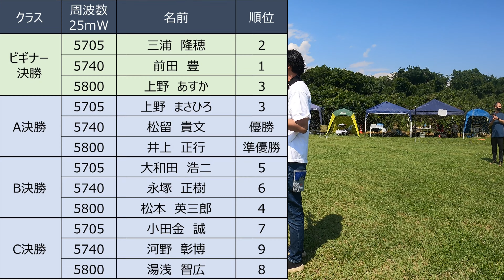【ドローンレース】TDRレース参加したら決勝進出しました！ 天気もレースも荒れ模様！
栃木ドローン レーサーズ主催の2021年度 TDR草レース第２戦に参加して来ました。抜ける様な太陽の下始まったレースですが、天候もレースも荒れ模様。久しぶりに決勝進出できたので一瞬レース楽しめました。
すばらしい環境の練習場で、機体にも優しいゲートなど勉強になりました。

【FIVE33】最新レーサードローンを50分でビルド出来る様になる！Switchback PRO

※Pro Class　決勝　第3ヒート　上関風雅選手のDVR画面がフリーズしていましたm(__)m

コメント欄から感想、リクエストなどもよろしくお願いします間違ったデータなど有りましたら優しく教えてくださいね　　ドローンレースチャンネル

お仕事、レビュー依頼はメール、FBのメッセンジャーかTwitterのDMで受け付けてます

FREESTYLEチーム  Liberty Fly

メッセンジャーで対応します

使用機材
VectorVX05   JAPRADAR SHADOW FRAME astroX trueX  Cobra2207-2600 GEMFAN51466-3 FOXEER Arrow mini FOXXERBOX2 JAPRADAR1600mAh Beta75X Beta85X　XBEE MCK LIGHT

T-Motor F60 Pro IV 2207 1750KV 1950KV 4-6S / 2550KV 4S RCドローンFPVレーシング用ブラシレスモーター

PolarPro Hero5,6,7 Black用Cinemaシリーズ

Canon ミラーレス一眼カメラ EOS R6 ボディー

Canon ミラーレス一眼カメラ EOS R5 ボディー

ソニー フルサイズミラーレス一眼 α7SM3 ボディ

Fat Shark Dominator HDO2 FPV ゴーグルFSV1123 生中継 空撮メガネ

【国内正規品】 DJI MINI 2 Fly More コンボ ドローン カメラ付き

DJI Mavic Air 2 コンボ ドローン カメラ付き

MALTA - FUTABA 16IZ ヘリ用送信機単品（モード2仕様） テレメトリー機能搭載 16IZH-TX-MD2

RunCam Split Mini2  FullHDカメラ　MICRODRONE TinyWhoop CADDX Turtle V2 HD camera
BETAFPV Beta75X Beta85X UR65  Caddx Tarsier V2 Beta85x4k Toothpick HX115HD FATSHARK HDO2

SOUND  Clover_3   Stranger_Danger　Scarlet_Fire_Sting